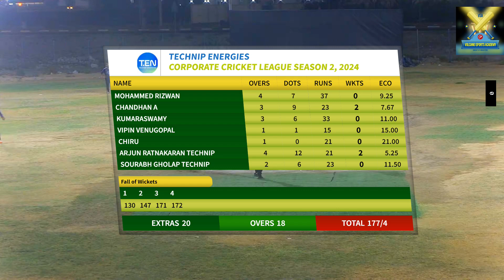NMDC&TECHNIP PART 01 capture 05 July 2024 11 42 43 PM